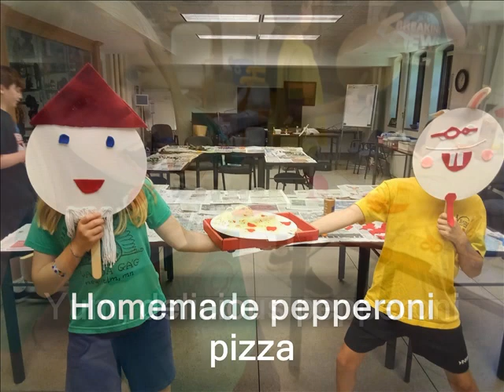Celebrating Creativity 2023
Program for children entering 5th - 7th grade at St. Scholastica Monastery